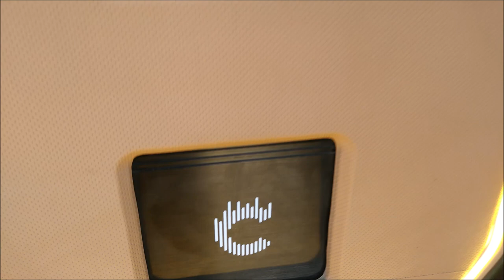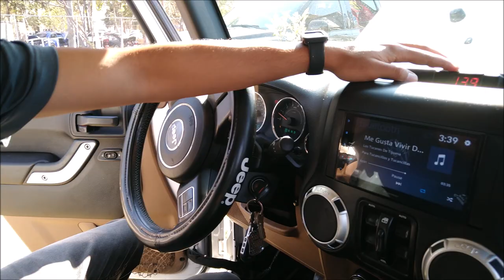Jeep con equipo Pioneer, Concert y SoundMagus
Participante del Car Show realizado en Ocotlán, Jalisco, con un interesante trabajo de fabricación del taller Baron design con marcas como SoundMagus, Hertz, Helix y Pioneer.